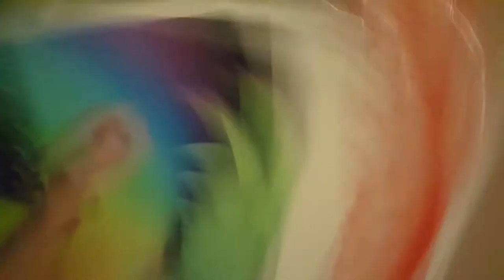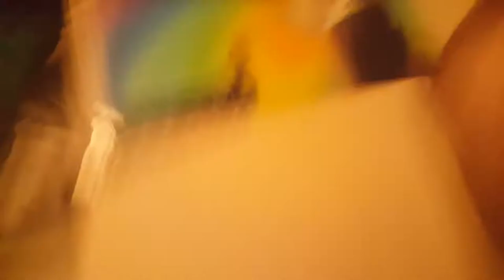Zannye & The Emerald Productions - Tennis Ball (Official Music Video)